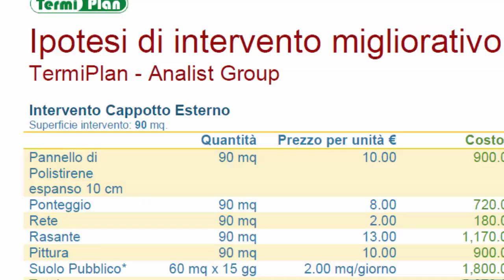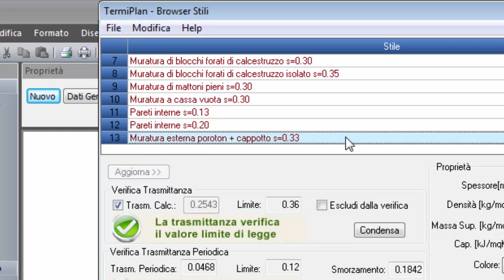Tutorial TermiPlan Nuovo intervento migliorativo e ROI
- Tutorial TermiPlan: Nuovo intervento migliorativo e stima dei tempi di ritorno dell'investimento. TermiPlan, Software Certificazione Energetica by Analist Group